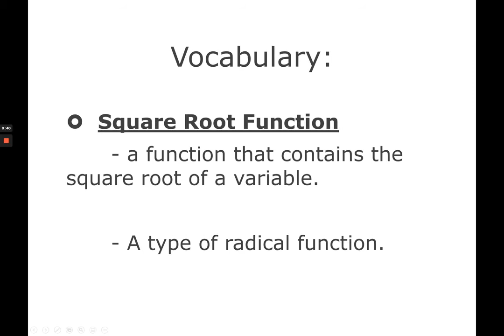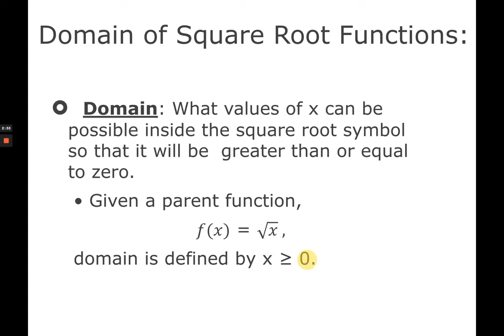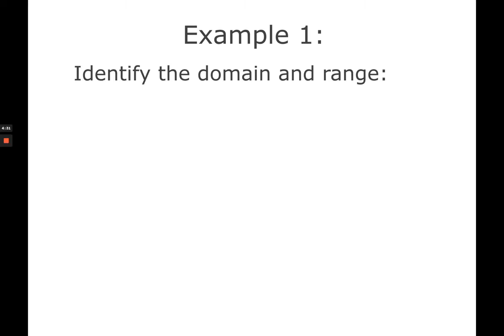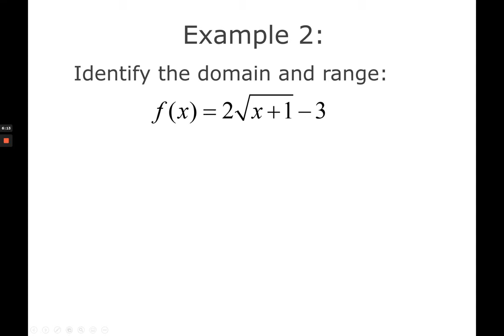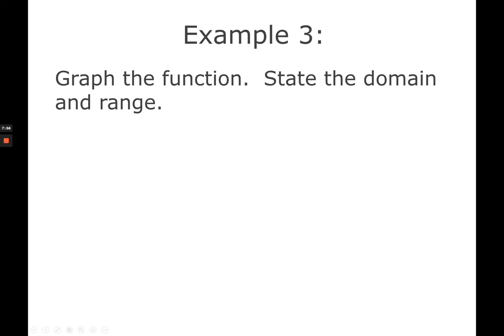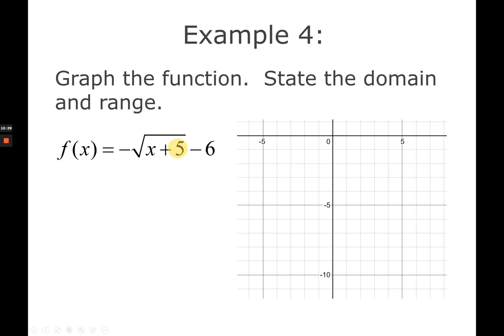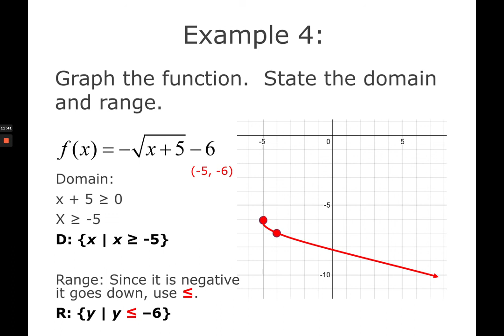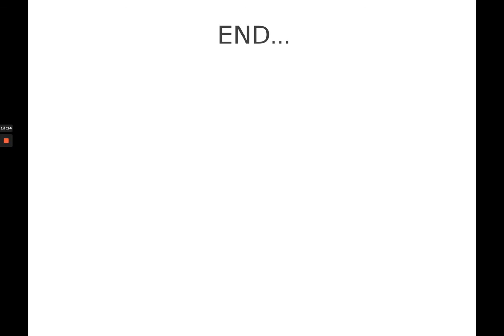Square Root Function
Graphing Square Root Function and Finding Domain and Range